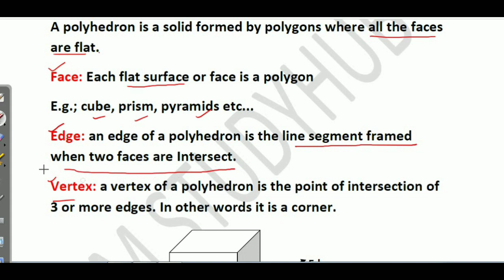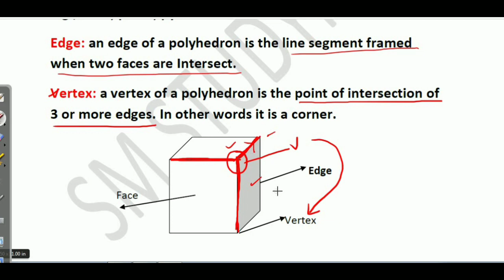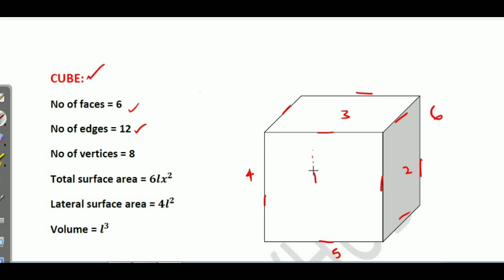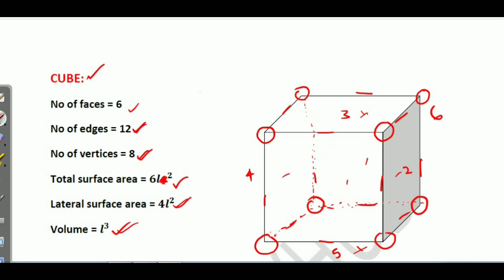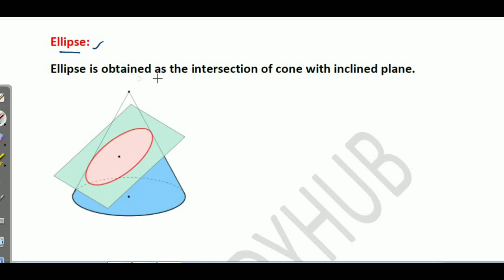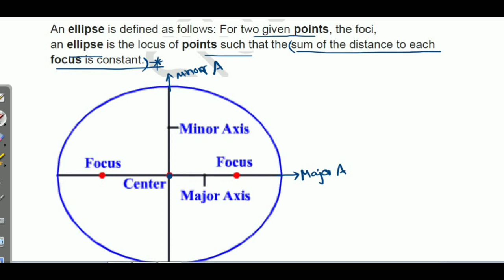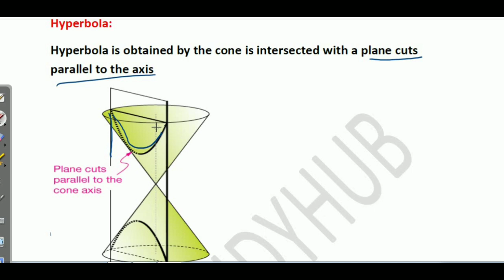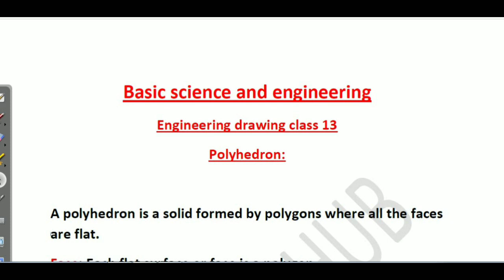engineering drawing class 13 for alp||geometrical construction for alp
hello aspirants ,
in this video i have explained about polyhedrons from engineering drawing which is a part of Basic science and engineering. rrb alp part A and also explained shortly about conic section.
for more information please watch this video till end ...